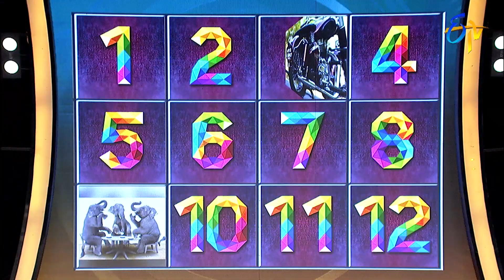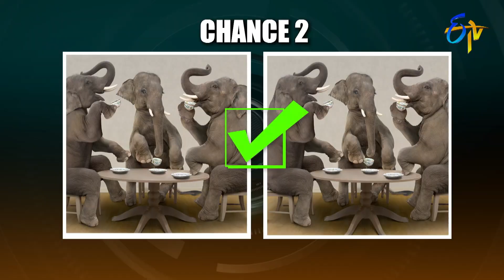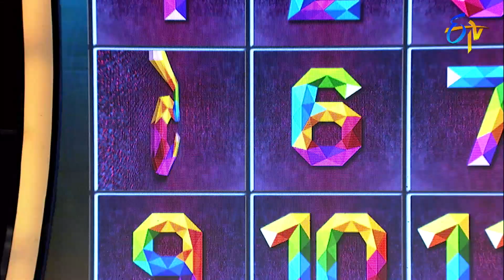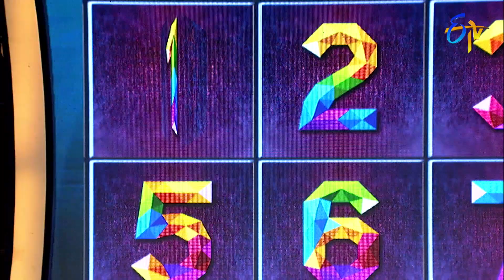Super Hittu Bomma Pattu | Wow 3 | 30th November 2021 | ETV Telugu